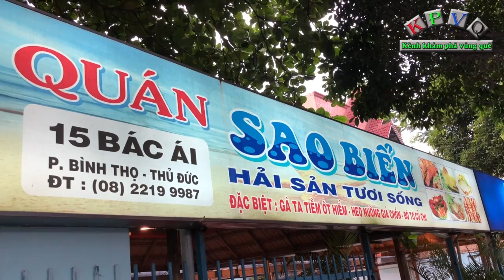Ngây ngất món xôi le le - Khám phá vùng quê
Xôi le le có hương vị béo giòn, thơm ngon, đậm đà. Vị ngọt tự nhiên từ thịt le le trong nhân xôi kết hợp cùng độ giòn rụm của lớp vỏ xôi bọc phía ngoài, tạo cho người ăn cảm giác ngon miệng và hấp dẫn.
Bên cạnh đó, xương le le còn được tiềm với hạt sen, củ sen, đẳng sâm, táo tàu…thành món canh bổ dưỡng có tác dụng hồi phục sức khỏe và tăng cường sinh lực.
Xôi le le hấp dẫn người thưởng thức từ hương vị thơm lừng của nhân thịt le le lan tỏa bên trong, cùng độ giòn tan vàng rụm của lớp vỏ xôi bên ngoài. Vị ngọt thanh tự nhiên của canh xương le le làm giảm bớt đi độ ngấy của dầu mỡ khi ăn kèm với xôi, kích thích cảm giác ngon miệng.
Cùng trổ tài thực hiện những món ăn hấp dẫn này cho tất cả thành viên trong gia đình thưởng thức nhé.
Đầu bếp của quán Sao Biển, quận Thủ Đức, TPHCM sẽ hướng dẫn bạn cách nấu xôi le le và canh hạt sen.